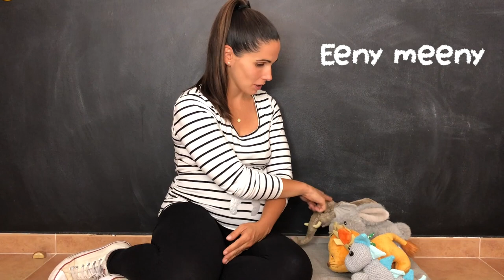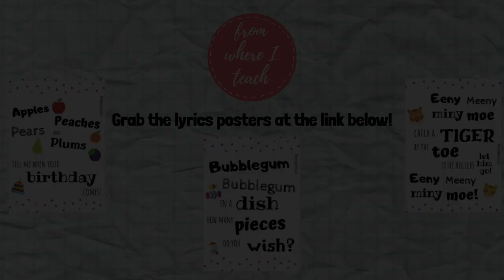☝️3 COUNTING OUT RHYMES! - Rimas para dar turnos en inglés - Ideas para profes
Hola!
Seguimos con las rimas! Hace tiempo publiqué unos pósters con estas tres counting rhymes que usamos mucho tanto en casa como en el cole, y hoy (por fin!) os las dejo grabadas para que veáis cómo funcionan.

🌟Eeny meeny
🌟Bubblegum, bubblegum
🌟Apples, peaches

Además, si queréis descargaros unos pósters con las lyrics de las rhymes, los podréis encontrar en el blog siguiendo este link: